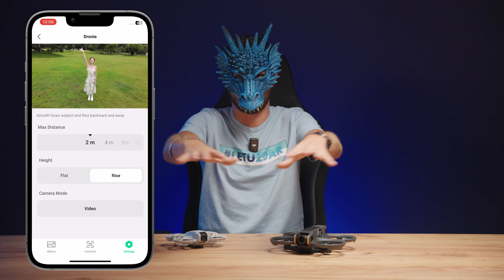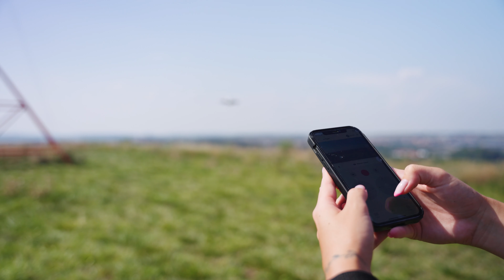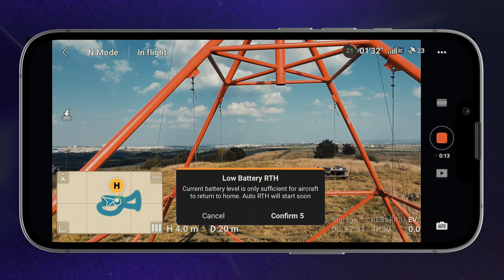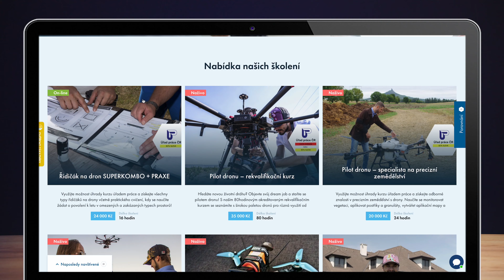Recenze DJI Neo — DRON do 5.500 Kč ‼️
SUPER-mini-recenze DRONu DJI Neo. Nejmenší, nejlehčí a nejkompaktnější DRON od DJI. Za tu cenovku hotová fantazie 🐲

🛒 Produkty zmíněný ve videu:
DRONy

👋🐲 LetuZdar draci